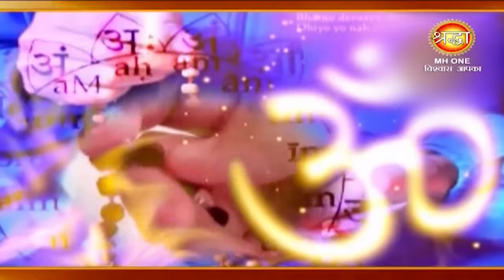Ashu Bhai Guru Ji: खास मुलाकात आशु भाई गुरु जी के साथ || Shraddha MH ONE || EP-23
Astrologer || Ashu Bhai Guru Ji || आशु भाई गुरू जी